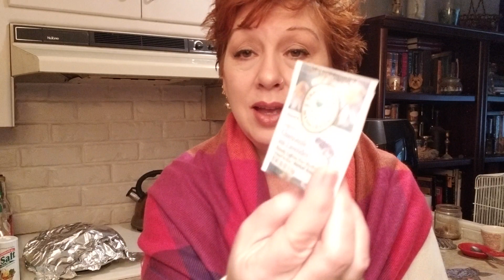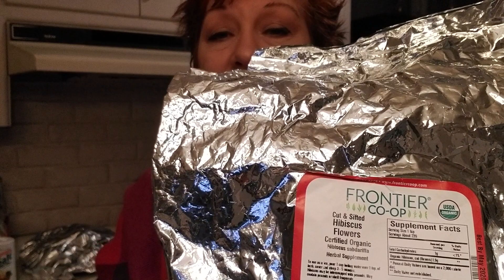Ginger Raises Body Temperature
Did you know that ginger raises your body temp? Which makes it a really good tea to drink in cold weather. Just be sure to alert medical staff so they don't think you are running a fever!